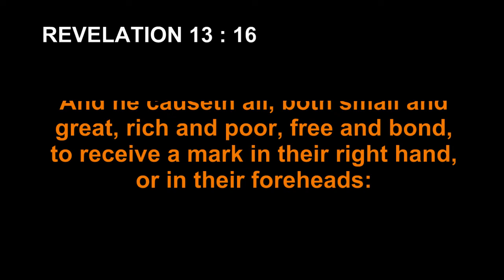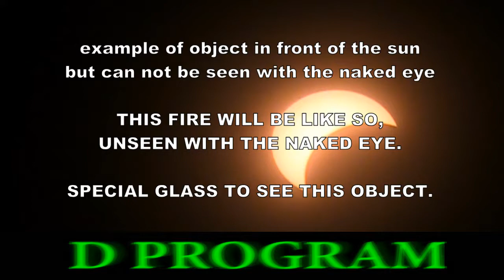A DREAM MANY HAVE DREAMED, AND STILL ARE DREAMING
masonic truth and a dream many dreamed